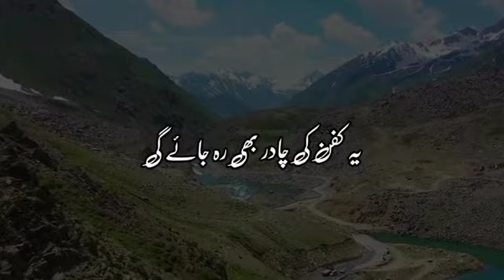Ay Akar Kar Chalne Wale | Ay Na Shukre Insaan | Us Waqt Ko Yad Kar | Short Status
WhatsApp status
Ytshorts
I love Allah
Only Allah ❤️